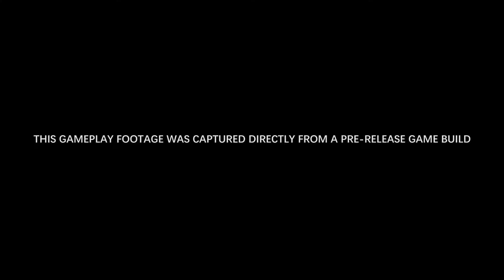Marvel's Avengers -| Once An Avenger Gameplay Video | 2020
Marvel's Avengers -| Once An Avenger Gameplay Video | 2020  Thor wields Mjolnir, striking lightning and fear into his enemies with mighty Heroics and witty insults in the Once An Avenger Hero Mission